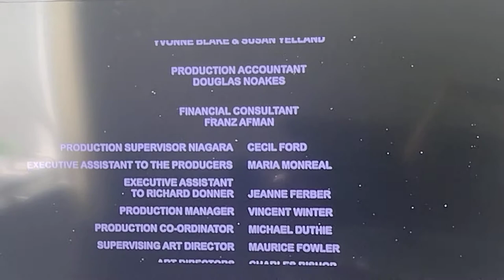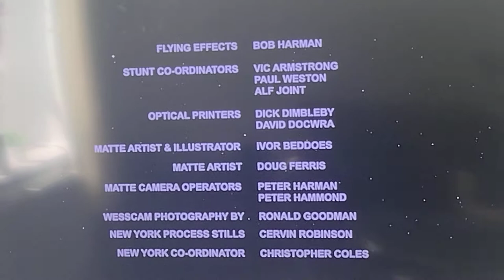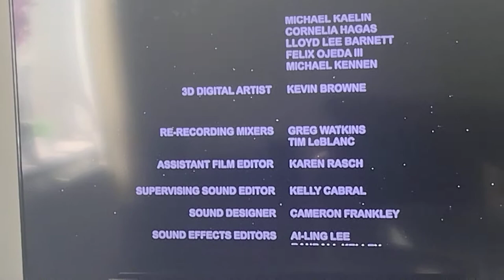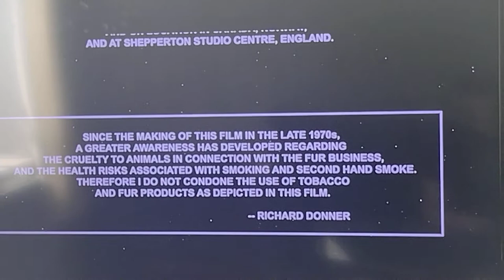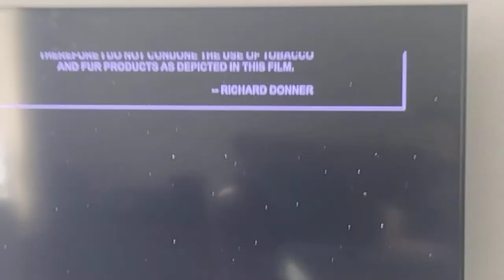End Credits, Superman 2, Richard Donner Cut, with John Williams Music.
Superman 2, Richard Donner cut, End Credits with John Williams Music.